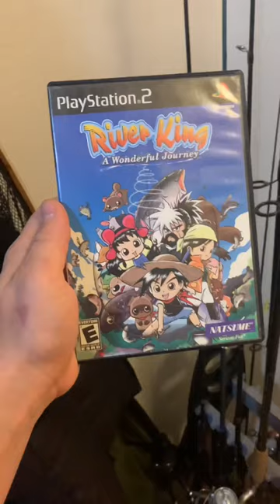Vintage PS2 fishing games I own